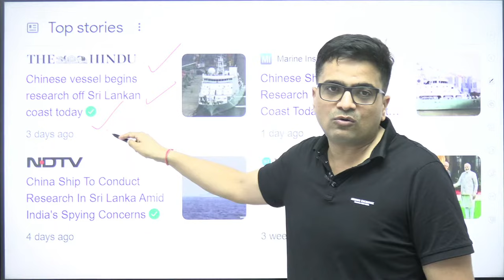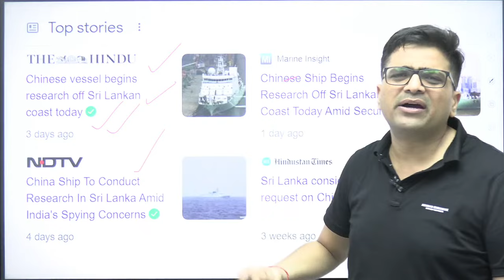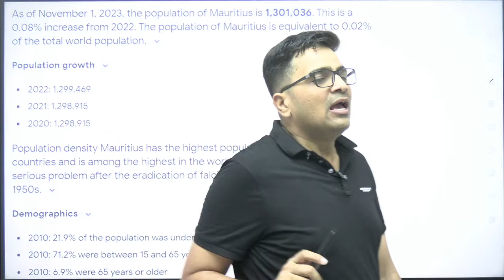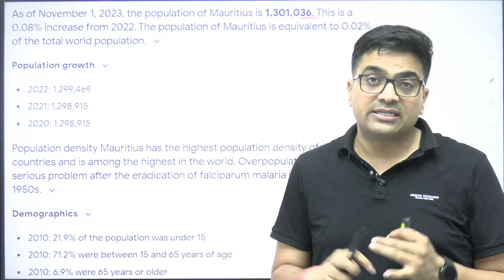भारत के बाहर हिन्द महासागर में बना देश का पहला मिलिट्री बेस !! चीन को चुनौती देने की तैयारी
भारत के बाहर हिन्द महासागर में बना देश का पहला मिलिट्री बेस !! चीन को चुनौती देने की तैयारी Analysis by Ankit Sir
The country's first military base built outside India in the Indian Ocean!! Preparation to challenge China Analysis by Ankit Sir